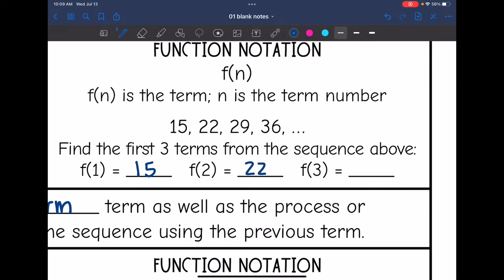Arithmetic Sequences - Recursive Formula | Algebra 1 Lesson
Join me as I show you how to identify if a sequence is arithmetic by finding the common difference, and how to write the recursive formula of arithmetic sequences.

My name is Lauren Casias. I am an 8th grade math and Algebra 1 teacher from Texas.

You can find the handout used on my Teachers Pay Teachers store